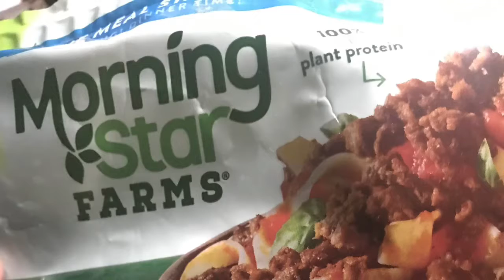Detoxing And The World Is Different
Checking In